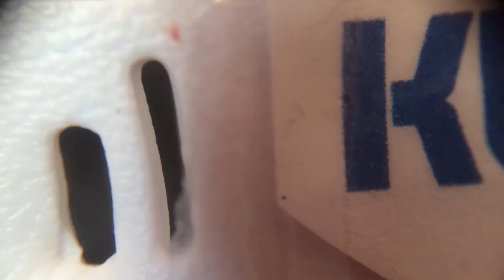KWE Episode 2- Wrestling Stopmotion